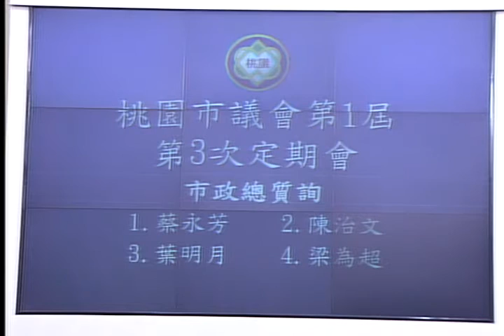桃園市議會 20160504 鄭文燦 市政總質詢 【議會演哪齣？】